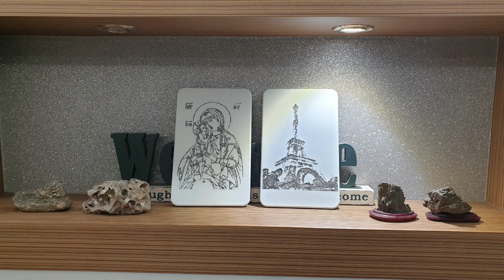Engraved Art Concrete Panel(85/153)-African Technology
The Centre of Concrete Art Facade World
In Malaysia and In Africa
Skype Name: poznan93
Director of institute: Mr. Nikol.
*When you are interesting in this technology,
Please Feel free in contact with me by e-mail or any other
Method.

グラフィックコンクリート技術
графический бетон
Đồ họa cụ thể
图形混凝土世界
Concrete Art Facade World

私たちの韓国型グラフィックスコンクリート工法は、コンクリートのグラフィックアート世の中の関心のあるすべてのプレキャストコンクリート製造会社に技術提供協力関係をメᆮをすることができます。この技術は、従来のフィンランドのグラフィックコンクリート方式とは異なります関心がある企業は、以下の開発者であるニコライ氏に連絡をいただければされます

This Korean-style concrete art facade method can be provided for technical cooperation to all precast concrete manufacturing companies of interest in the concrete design art world. Interest having companies can contact the following developer, Mr.Nikol

我们的韩式图形混凝土方法可以为混凝土图形艺术领域中所有感兴趣的预制混凝土制造公司提供技术合作。 这项技术不同于传统的芬兰图形混凝土方法
有兴趣的公司可以联系以下开发商：

Наш метод графического бетона в корейском стиле может обеспечить техническое сотрудничество всем компаниям-производителям сборного железобетона, представляющим интерес в мире графического искусства. Эта технология отличается от традиционного финского графического метода бетона. Заинтересованные компании могут связаться со следующим разработчиком:

Kaedah konkrit grafik gaya Korea kami boleh memberikan kerjasama teknikal kepada semua syarikat pembuatan konkrit pratuang yang menarik dalam dunia seni grafik konkrit. Teknologi ini berbeza daripada kaedah konkrit grafik tradisional Finland. Syarikat-syarikat yang berminat boleh menghubungi pemaju berikut:

Phương pháp bê tông đồ họa kiểu Hàn Quốc của chúng tôi có thể cung cấp hợp tác kỹ thuật cho tất cả các công ty sản xuất bê tông đúc sẵn quan tâm đến thế giới nghệ thuật đồ họa cụ thể. Công nghệ này khác với phương pháp bê tông đồ họa truyền thống của Phần Lan